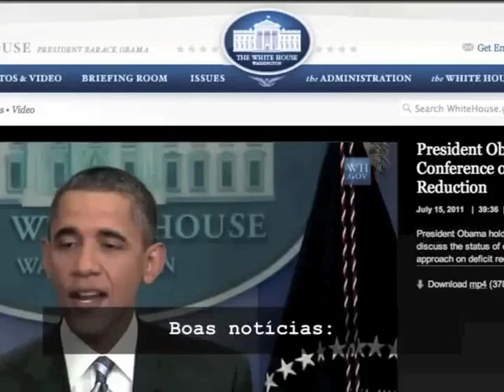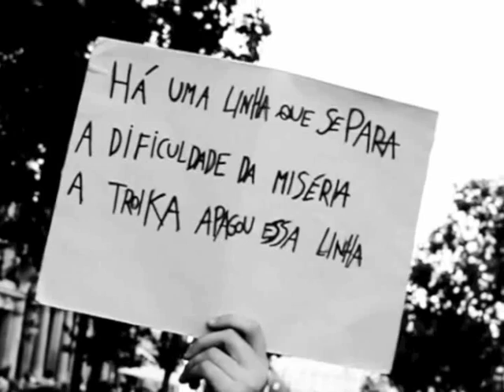The Codfish Band "MUD UNDER THE SUN" Lyrics Video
"MUD UNDER THE SUN"
The Codfish Band

Music video by The Codfish Band, Performing "Mud Under The Sun". Single do Álbum 'Devils Tongue'